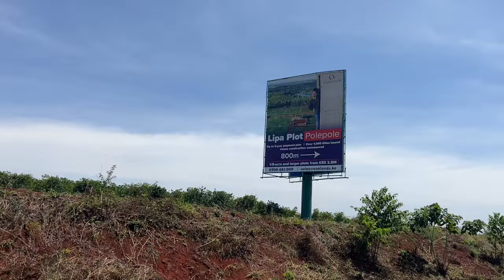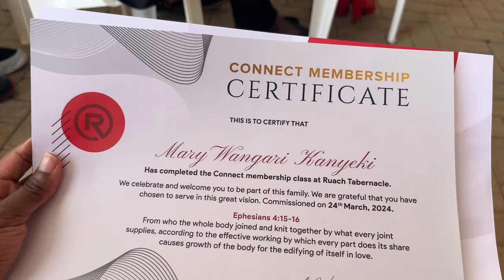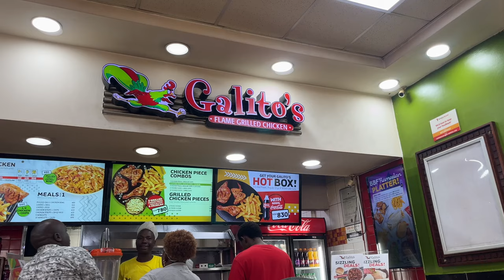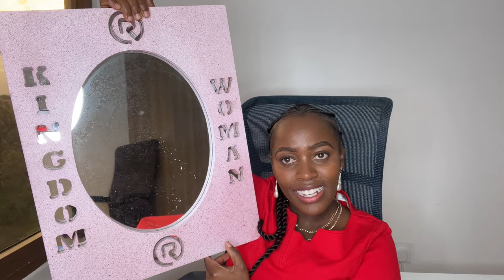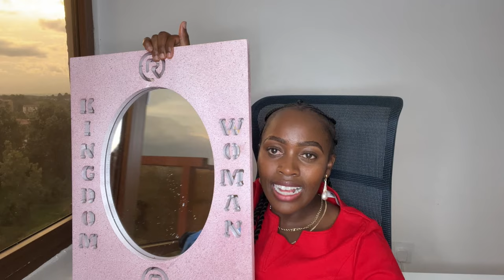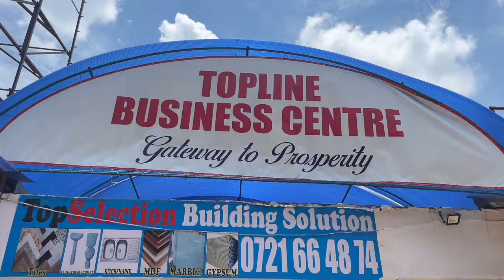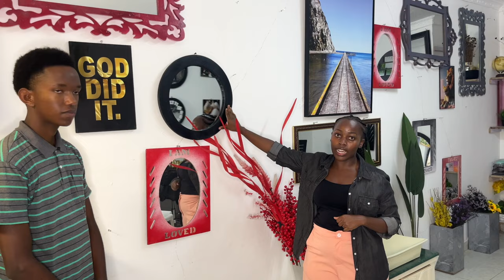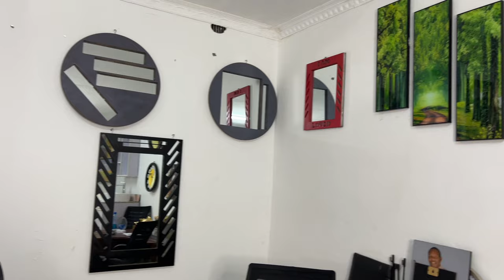VLOG: Back To Vlogging || Prepping For WRC || Clothes Shopping || MRP, HOL, Thrift Haul || Brand PR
Thank you so much for clicking😍.Kindly remember to subscribe, like, share and remember to keep the comments respectful.Don't forget to turn on the post notification bell so that you get notified every time we upload a new video.
We are not only grateful for your support but also open to new ideas.We'd really appreciate if you'd let us know the kind of videos you want to see from us🥰.